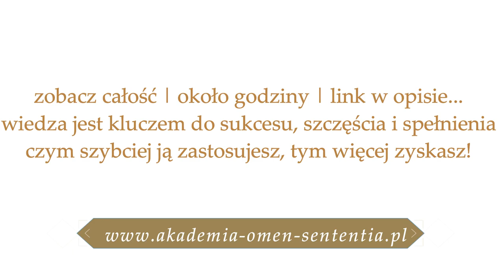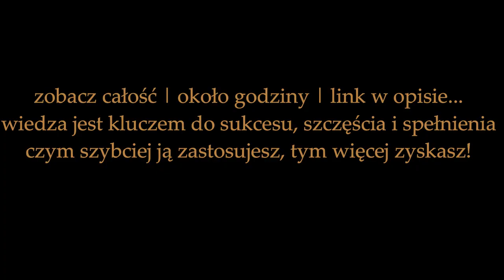777. Czy ma coś na Ciebie negatywny wpływ? 🥏 Zobacz jak temu zapobiec! inspiracja nr 33✨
📳Moje Strony na Facebook:
▶Magiczny Świat:
▶Jak być prawdziwą kobietą?